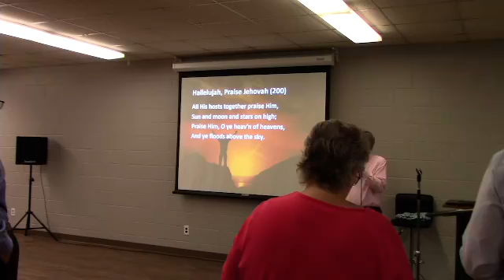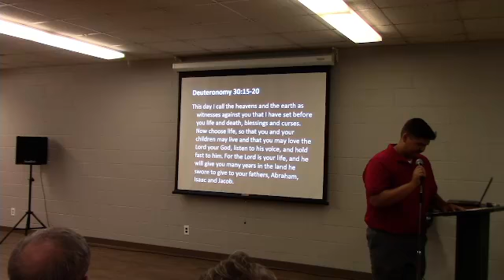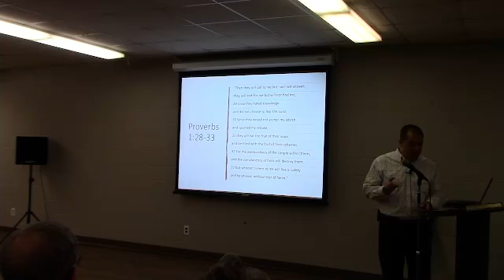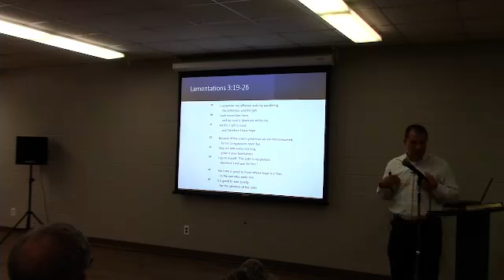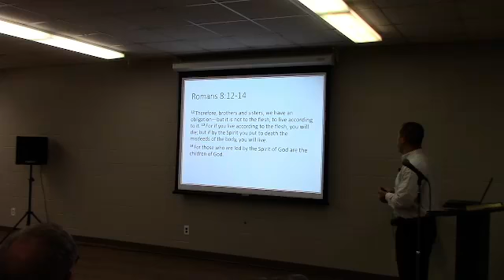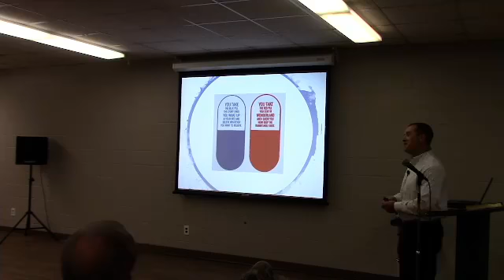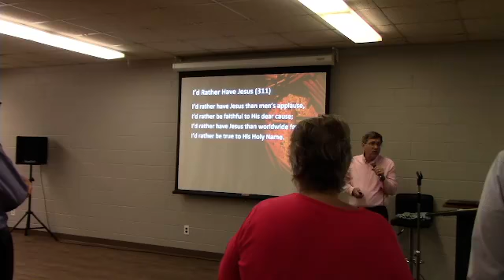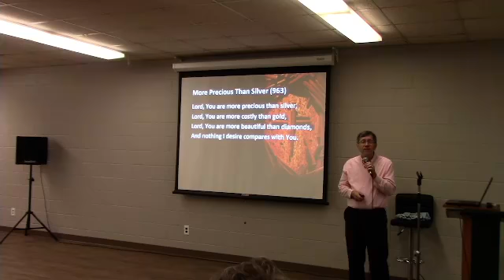Worship Video for July 31, 2022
Sorry that we had technical problems this morning. Sound doesn't come in until a little after 40 minutes.